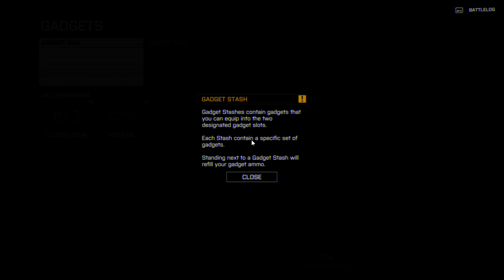Chinas's ralation to Russia in Baku: Battlefield 4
Battlefield mission campaign 1
Reach the safe house
Reach the factory roof